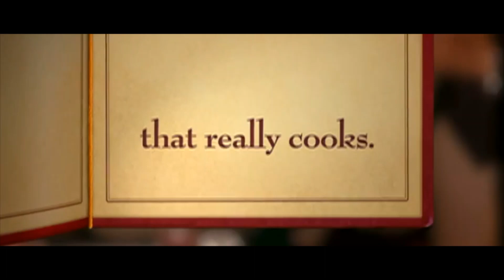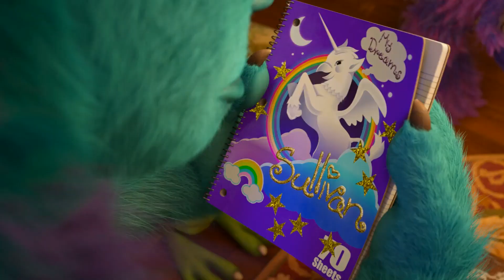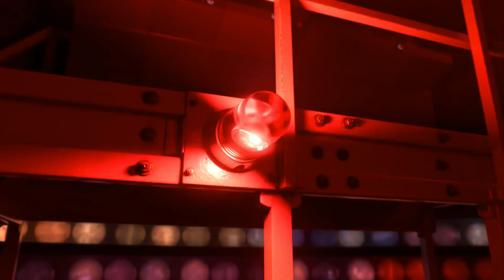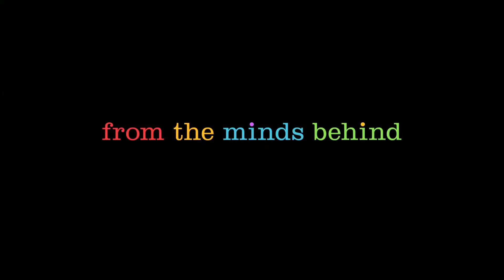Pixar Theatrical Trailers